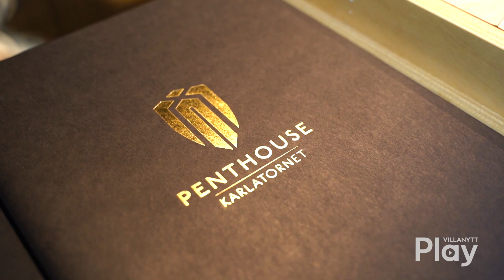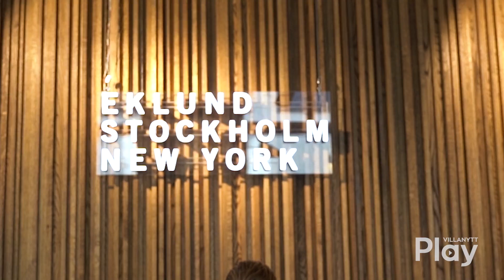Karlatornet är Sveriges mest spektakulära projekt